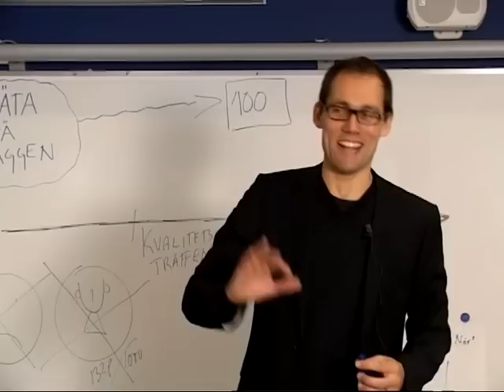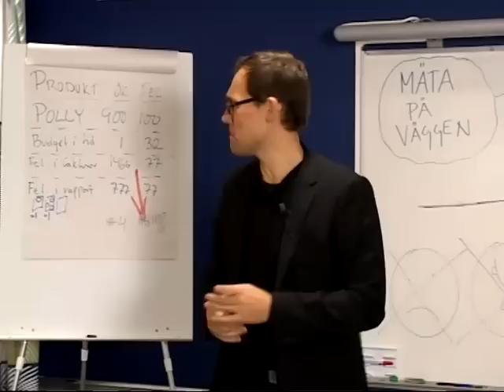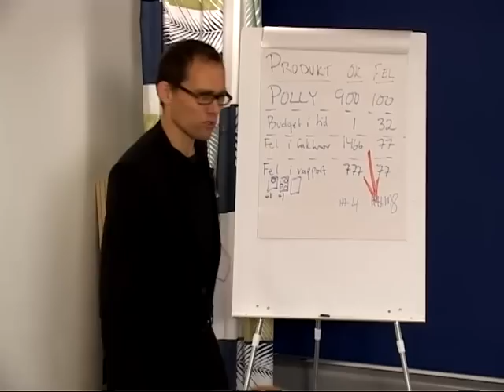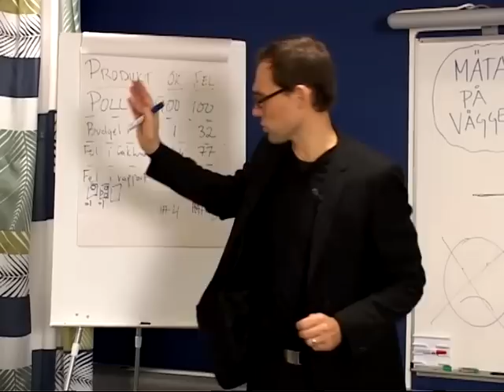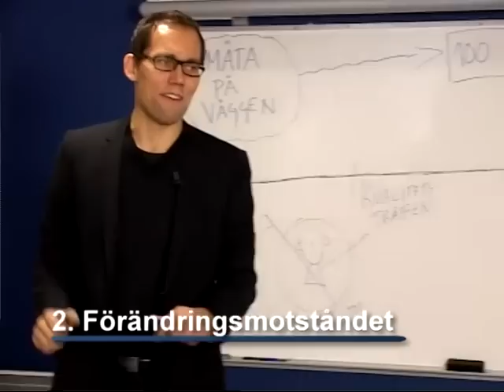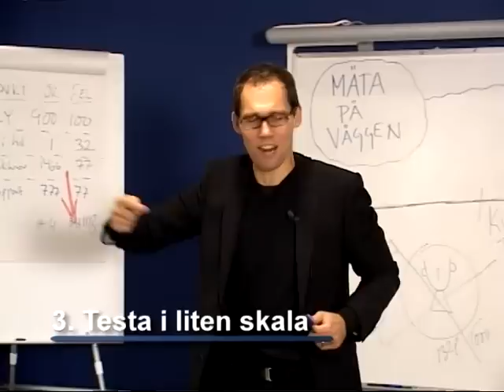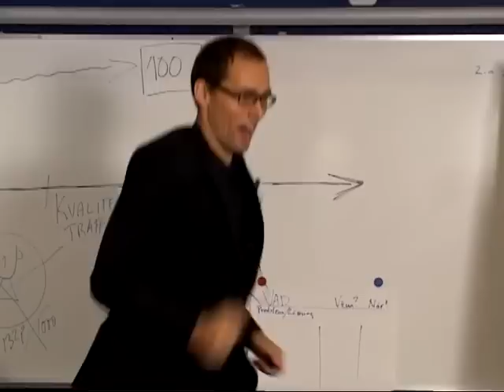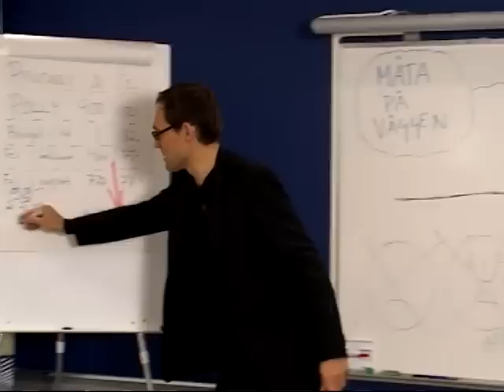07 Första förbättringen - EIO C2 Management Ständiga förbättringar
Lars Nilsson berättar om ständiga förbättringar på godisfabriken.